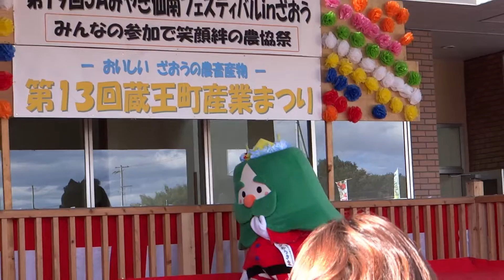ざおうさまがお客さんたちを挑発 第１３回蔵王町産業まつり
蔵王町産業まつりで行われる恒例の「もちまき」の前に、ざおうさまがお客さんたちを挑発。